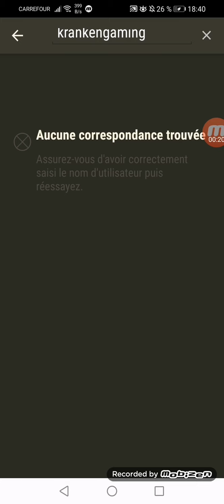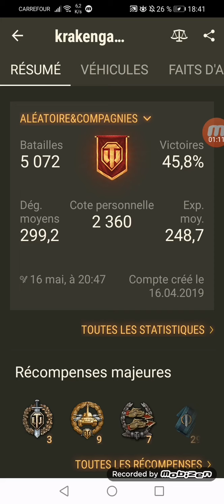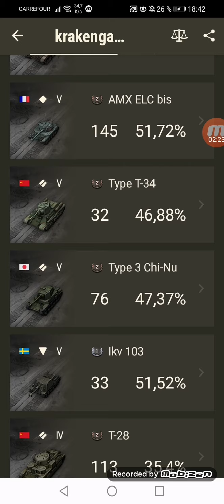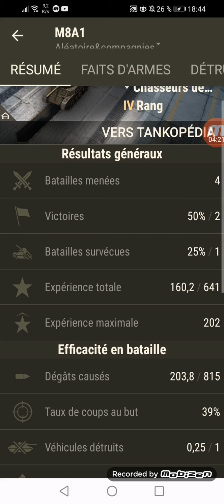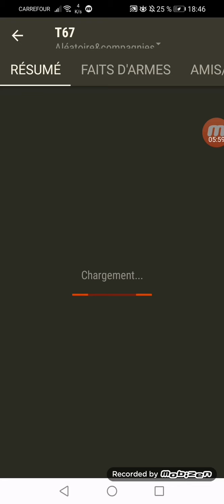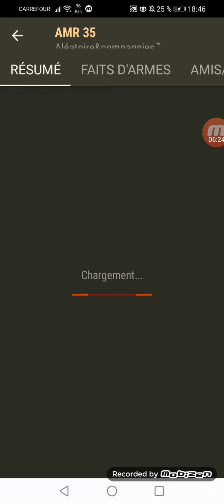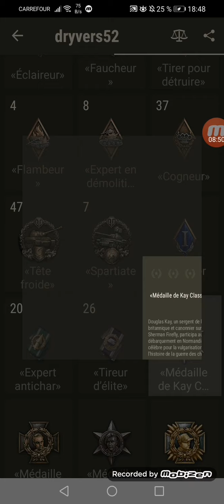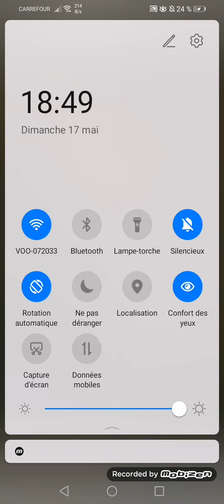Wot VIDEO ÉMOTIONS LES SOUVENIR AVEC LE FAMEUX KRAKEN LE PARISIEN 😝(VIDEO DÉDICACÉ A KRAKEN)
Kraken STP REGARDE SA